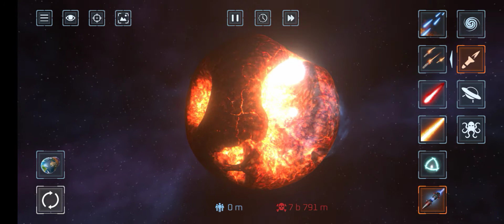Aliens killing the earth 👽👽👽👻👻☠️👻👻